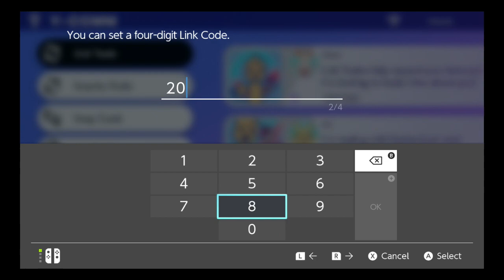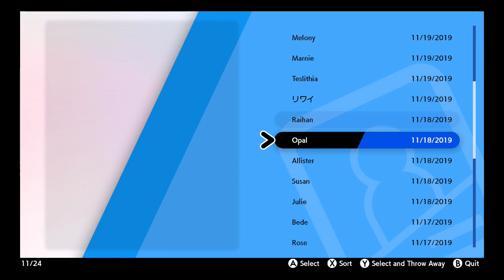Pokemon Shield - Getting our last few badges! (Part 7)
Route 9 is terrifying. Anyway, I don't know how many more parts there will be! I would guess maybe 2-3 more though depending if I record my living dex progress and my Alcremie goals :)